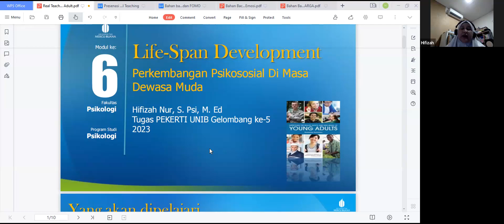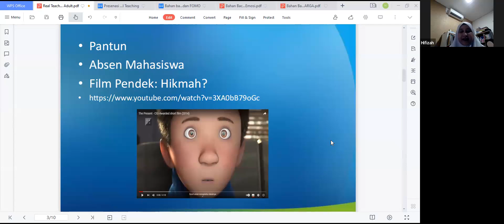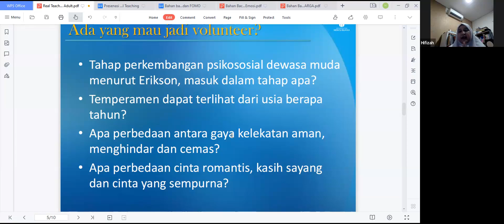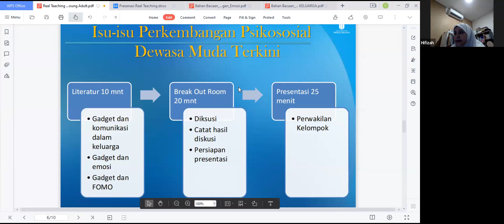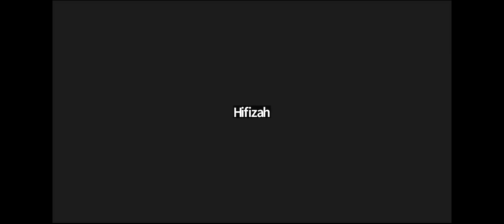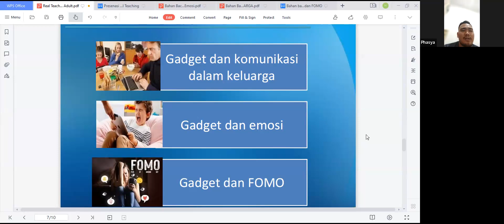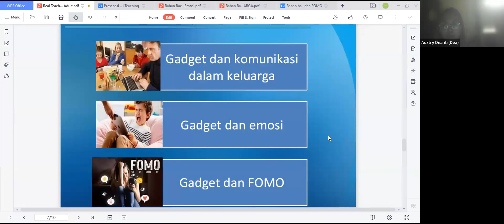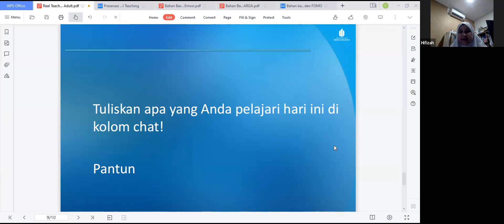Tugas PEKERTI UNIB Gel. 5 Mata Kuliah Perkembangan Sepanjang Hayat